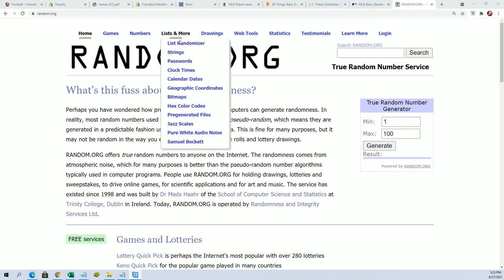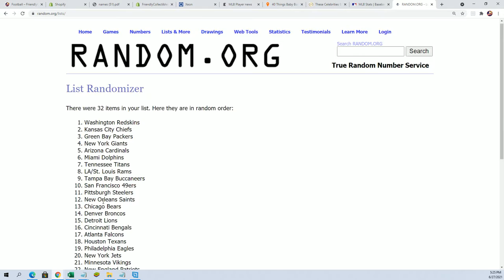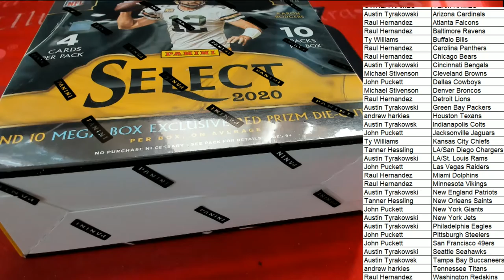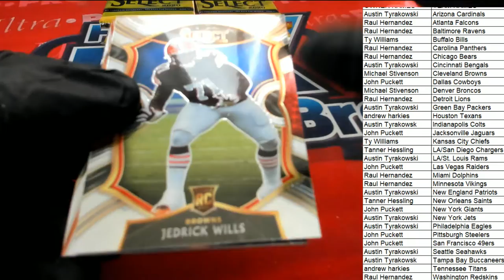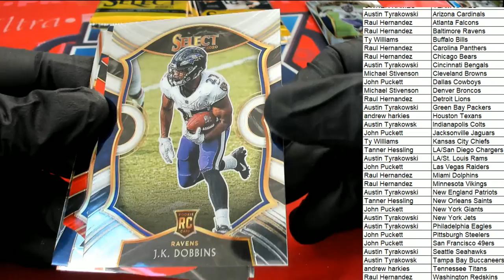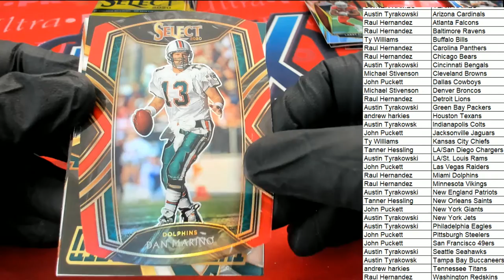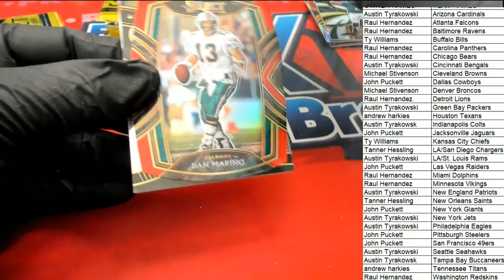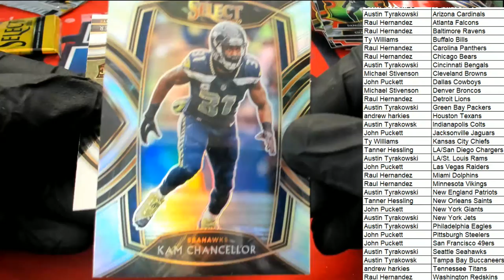2020 Panini Select Football Red Die Cut Prizm Mega Box ID REDSELECTMEGA210